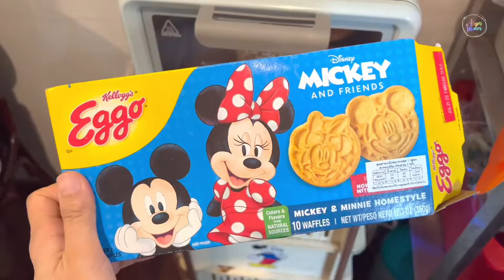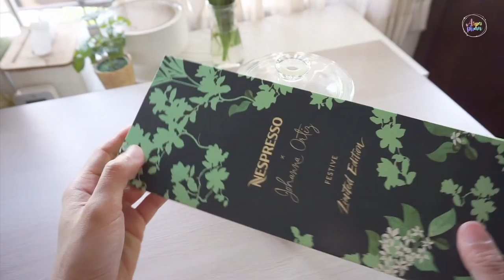VLOG ไปเดินสยาม, ซื้อ Nespresso รสใหม่, Unbox เครื่องดูดฝุ่น Tefal | ARPAPHAN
สวัสดีค่ะทุกคน อาทิตย์นี้ยุ่งอีกแล้ว แต่มีได้ออกไปสยาม 1 วัน ตื่นเต้นมาก ไม่ได้ไปเดินฝั่งสยาม 2 ปีได้ 😂
และมีแกะกล่องเครื่องดูดฝุ่นไร้สายของ Tefal ที่เราสั่งมาด้วยคะ ซื้อจาก Lazada มีแถมหม้อทอดด้วย ❤️❤️❤️
🎥sony A5100/ iPhone13 Pro Max
🎬Finalcut Pro
🌈VLLO

📲Line Official: @pui0896d